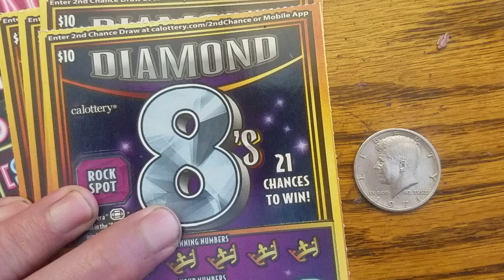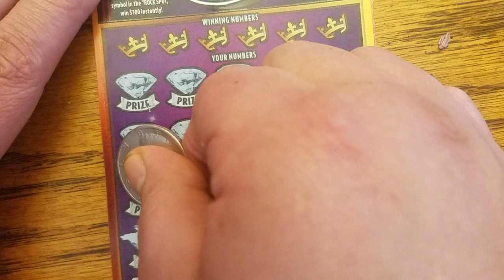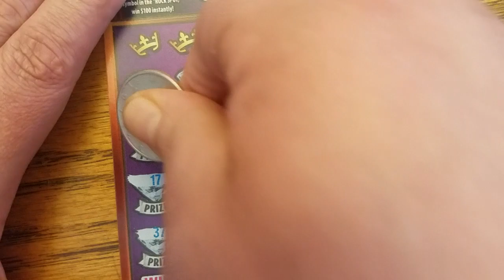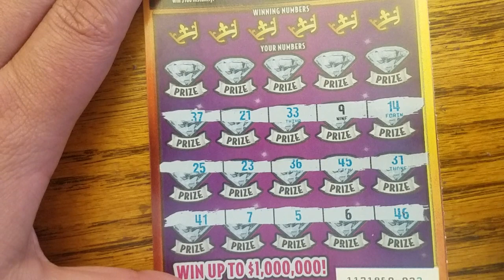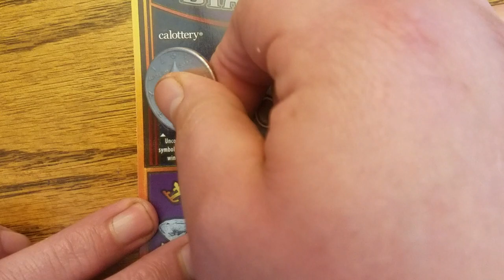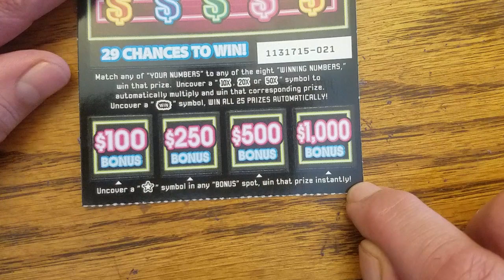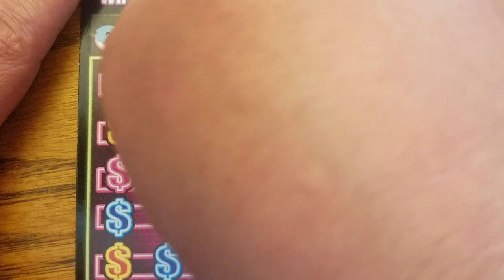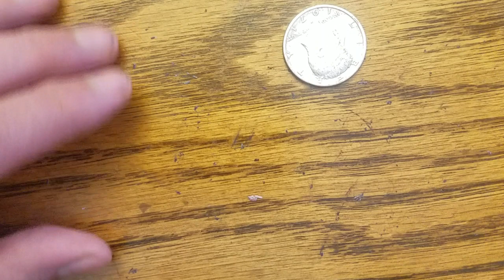losing streak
This does happen, unfortunately.